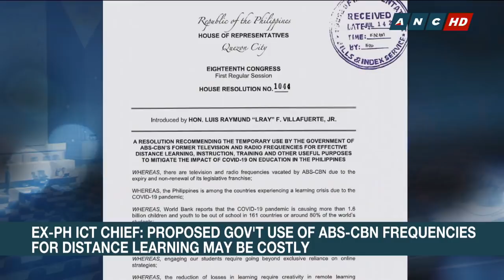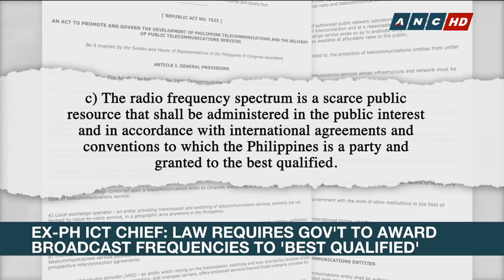Ex-PH ICT Chief: Gov't under nat'l emergency can temporarily take over ABS-CBN facilities | ANC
Former ICT Secretary Rodolfo Salalima says, the Philippine government can temporarily take over ABS-CBN facilities under the concept of a national emergency. But he adds, the move must be under reasonable terms.